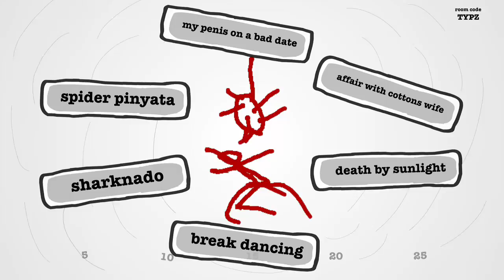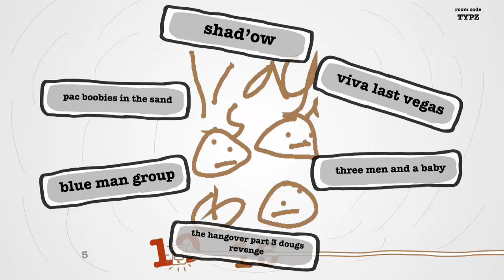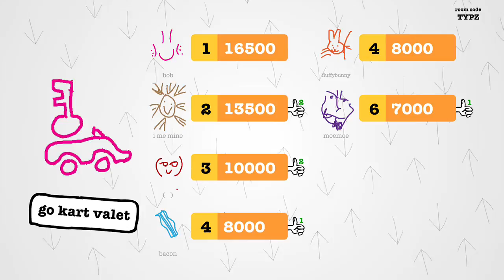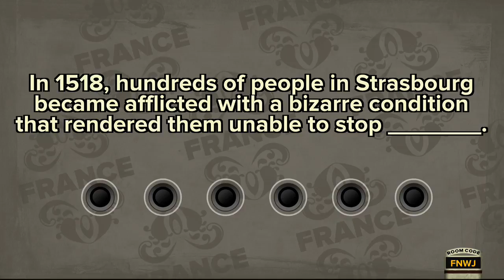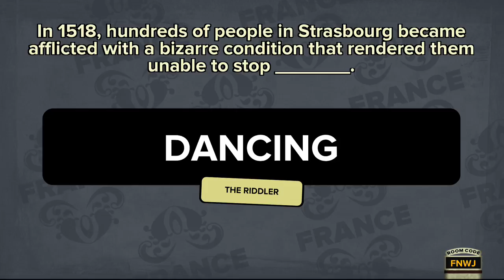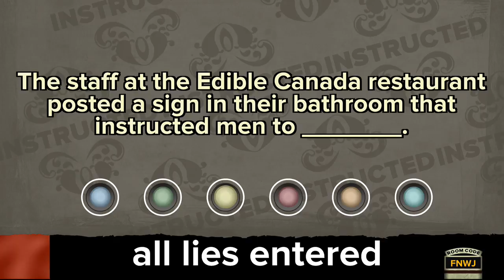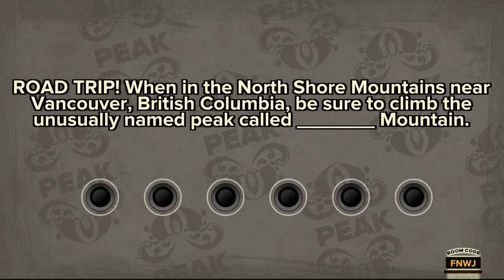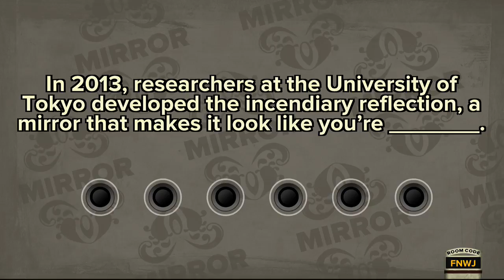Awesome Bros. Play The Jackbox Party Pack - "Fluffy is Pain" (Part 5)